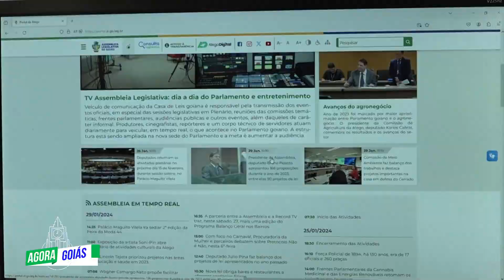Agora Goiás: com Jordevá Rosa - Edição de 30/01/2024 (terça-feira)